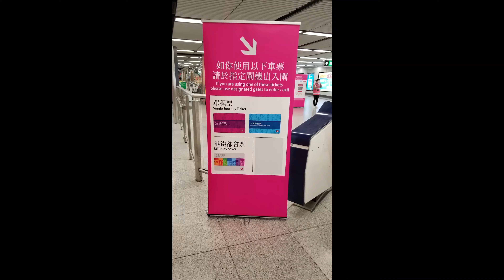[新軌道接駁工程][冠忠男人大法] 港鐵免費接駁巴士 E99M 九龍塘站 ➜ 紅磡站 --- 冠忠_TR350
冠忠_TR350
車型 Model: MAN A95 12m
車身 Body: Lion's City DD
波箱 Gearbox: ZF Ecolife 6AP2000B
引擎 Engine: MAN D2066LUH-32

Free MTR Shuttle Bus E99M Kowloon Tong Station ➜ Hung Hom Station
1. 九龍塘站
    Kowloon Tong Station
2. 紅磡站
    Hung Hom Station

臨時巴士路綫E99M(E00)，往返港鐵紅磡站及九龍塘站，只在港鐵列車服務發生事故時行走，中途不停旺角東站。
因應東鐵綫過海段將進行新軌道接駁關鍵工程，來往紅磡站至旺角東站的列車服務會暫停，屆時此路綫會提供服務。

2021年紅磡站至旺角東站列車服務期間的特別票務安排
在2021年1月東鐵綫紅磡站至旺角東站暫停服務，並以此路綫作替代服務期間，港鐵實施特別票務安排，避免乘搭此路綫的乘客，出閘後再入閘產生額外車費。

使用八達通的乘客，於九龍塘站出閘後，轉乘此路綫到紅磡站，其後由紅磡站出發的接續鐵路行程，將不扣除車費。而由紅磡站出閘，不論是否轉乘此路綫到九龍塘站，所有車程將會免費。乘客登車時需要於上車處拍卡。

使用單程票或港鐵都會票的乘客，若於九龍塘站出閘，則需要使用指定閘機。